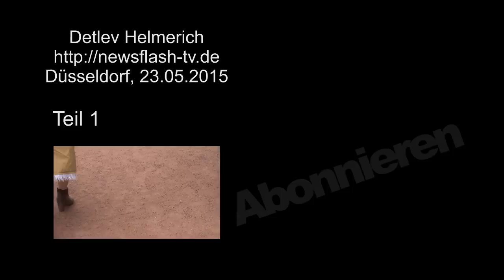DoKomi 2015 ★ Dokomi Cosplay Japan im Japangarten Düsseldorf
DoKomi 2015 ★ Dokomi Cosplay Japan - Cosplay Dusseldorf Japangarten ★ Cosplay 2015. Cosplay Manga Anime Convention @ Messe Düsseldorf Teil 1 . dokomi 2015, dokomi, dokomi 2015 cosplay, Dokomi 2015 Cosplay YouTube Kanal